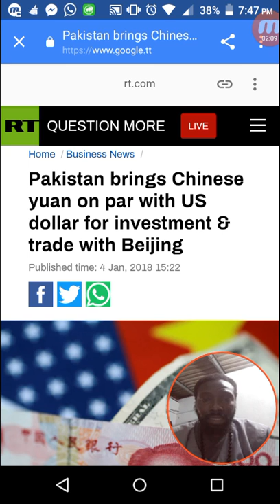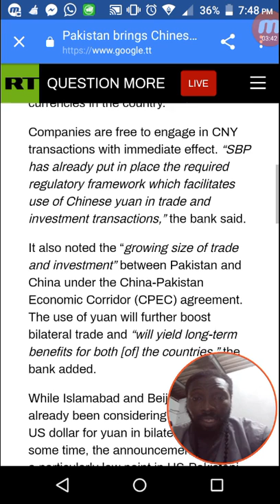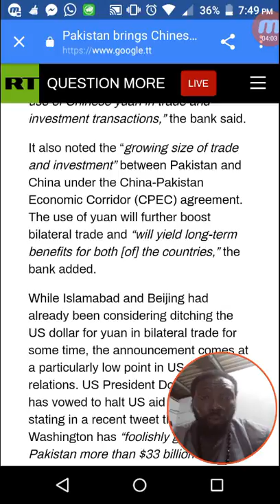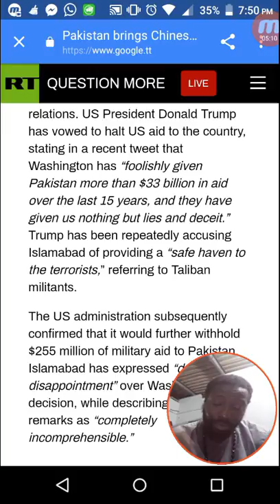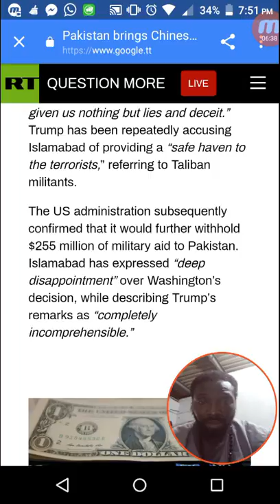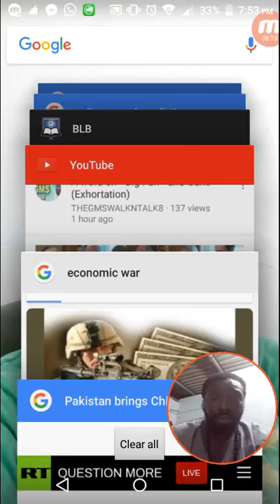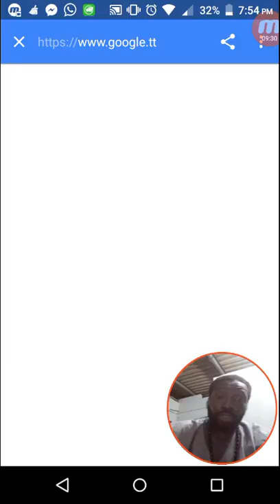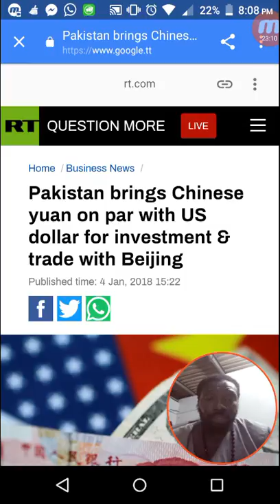U.S Dollar is losing trade value on the world stage